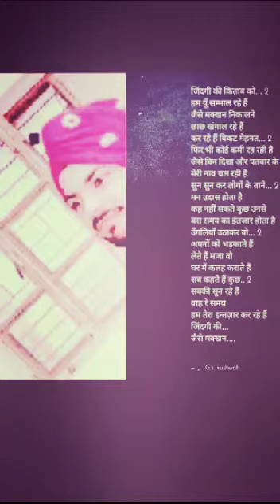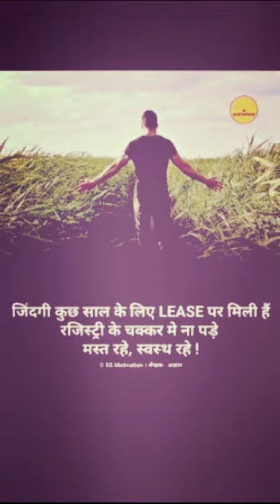किताब-ए-ज़िंदगी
House of Nomadic Dreamchanters presents maiden book

'जवाब देना होगा' Volume-I
"Questions of Postmodern World"
कुछ दबें हुए जज्बात, छुपाये बैठा हूं, खोये हुए कुछ अल्फ़ाज़, सजाये बैठा हूं।
बेशक भड़क जाओगे, सुनकर तुम, लेकिन ज़वाब दोगे, ये आस लगाए बैठा हूं।।

In the era of negativity sometimes we get serendipity of positive hope, a tool to rebuild faith, a monsoon marketplace of dreams. This volume is like my child to me shaping, unshaping and then reshaping my pristine innocence. I hope after this my heart will regularly whisper into my ears "let's write more, which I usually don’t”. Friends -Please review it, pals, positively or negatively to say riddance the indifference to make a difference.